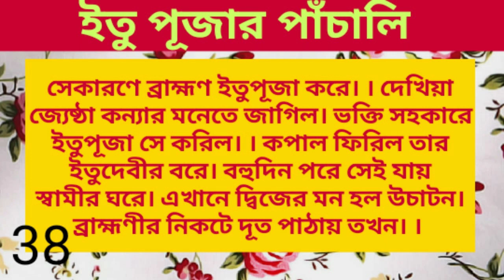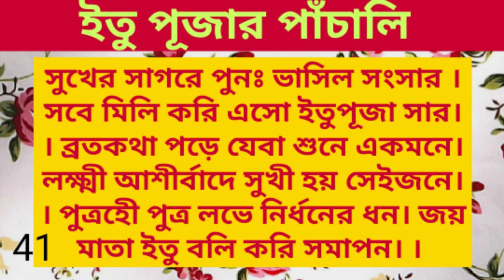অগ্রহায়ণ মাস ইতু পূজার ব্রতকথা, Itu puja 2022 Brata Katha,itu puja panchali, Itu pujar golpo